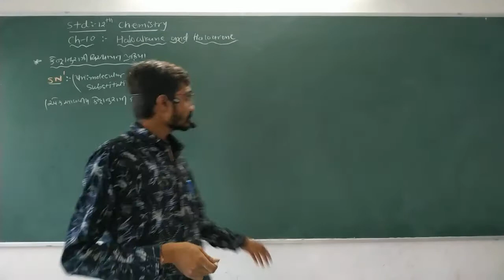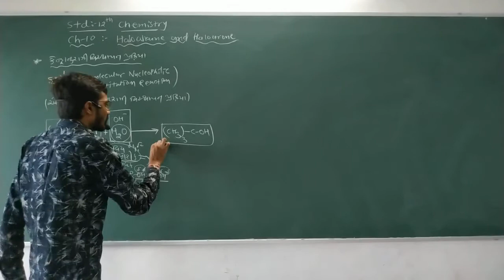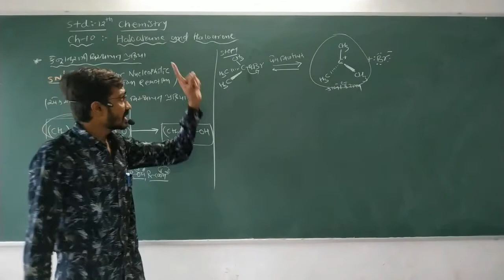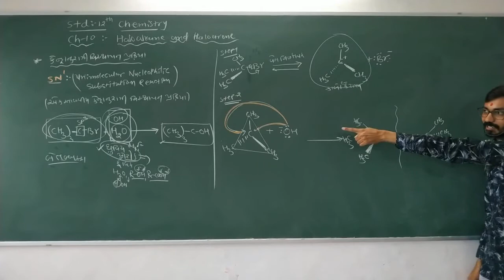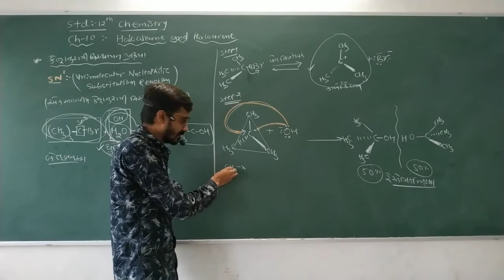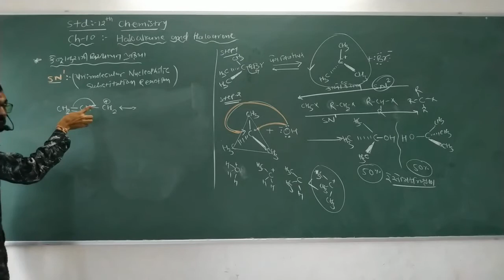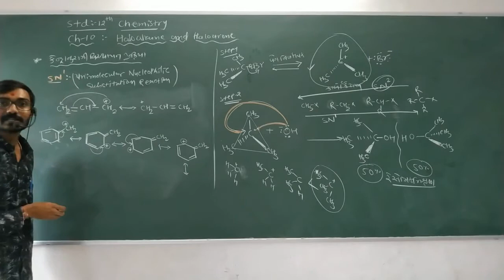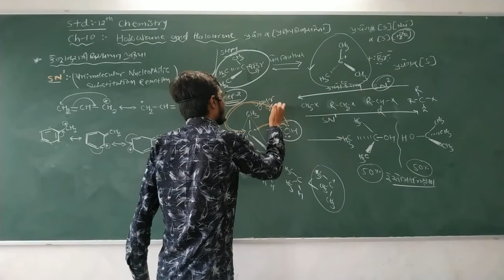SCIENCE 12 AJAY SIR CHAP-10 HALO ALKANE AND HALO ARENE